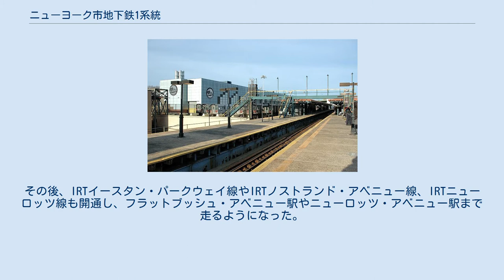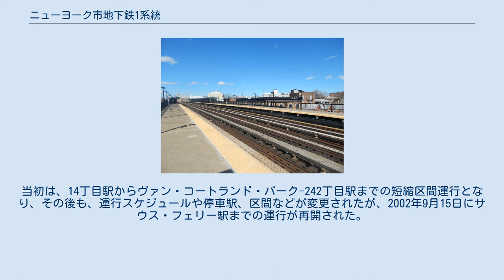ニューヨーク市地下鉄1系統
ニューヨーク市地下鉄1系統（ニューヨークしちかてつ1けいとう）は、ニューヨーク市地下鉄Aディビジョンの運転系統。
ラインカラーは赤で、IRTブロードウェイ-7番街線を通っている。
ヴァン・コートランド・パーク-242丁目駅（ブロンクス区）からサウス・フェリー駅（マンハッタン区）を結んでいる。
 1904年から1908年にかけて地下鉄が開通したとき、主な路線はマンハッタンの西側にあった。
急行、各停があり、急行はラッシュアワー時にブルックリンまで走っていたが、他の列車は、シティ・ホール駅やサウス・フェリー駅までだった。
IRTブロードウェイ-7番街線が最初に開通したのは1917年6月3日で、タイムズ・スクエア-42丁目駅 - ペン・ステーション-34丁目駅間だった。
1918年7月1日には、サウス・フェリー駅まで路線が延長され、ウォール・ストリートなどを通ってブルックリンの方向へ向かう支線も建設された。
郊外からの路線は、サウス・フェリー駅へ向かったが、急行は支線へ走り、1919年4月15日にクラーク・ストリート・トンネルの開通によりブルックリンまで路線が延びた。
その後、IRTイースタン・パークウェイ線やIRTノストランド・アベニュー線、IRTニューロッツ線も開通し、フラットブッシュ・アベニュー駅やニューロッツ・アベニュー駅まで走るようになった。
 2001年9月11日には、アメリカ同時多発テロによるワールド・トレード・センターの崩壊のために、その下を走っていた1系統は被害を受け、路線の運用区間および車両の運用変更を余儀なくされた。
当初は、14丁目駅からヴァン・コートランド・パーク-242丁目駅までの短縮区間運行となり、その後も、運行スケジュールや停車駅、区間などが変更されたが、2002年9月15日にサウス・フェリー駅までの運行が再開された。
ワールドトレードセンターの直下に位置していたコートランド・ストリート駅は閉鎖されたままであったが、再建工事が終了し2018年9月8日より駅名をWTCコートランド駅と変更し営業を再開した。
 この路線は、時間帯による運用変更はないが、平日朝ラッシュ時のみ137丁目-シティ・カレッジ駅および車庫から出発する238丁目駅から終点のサウス・フェリー駅までを結ぶ、途中駅始終着の列車がある。
平日昼間は6分間隔、土休日昼間は8分間隔で運行されている。